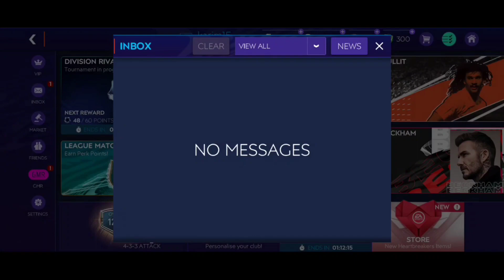OMG!!! BIGGEST MAKING COINS WITH 4M CAPITAL | I GOT 20M ONLY 30MIN | FIFA MOBILE 2021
I'm sorry I just got back to making a video, because there are lots of activities, this is a video about getting FIFA Mobile coins quickly. Make millions coin of flipping methode, fifa mobile 2021

PRIME ICON DAVID BECKHAM GRATIS?

HOW TO MAKE MILLIONS COIN IN FIFA MOBILE